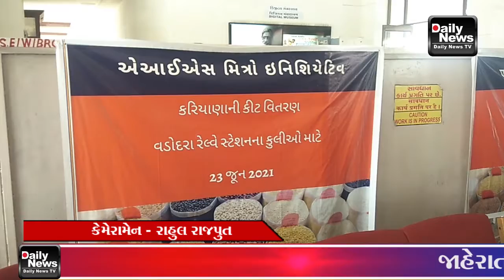23/06/21 AIS ફ્રેન્ડ્સ ઇનિશિએટિવ ના સહયોગથી સંસદની ઉપસ્તિથીમાં કુલીભાઈઓને રાશન કીટ નું વિતરણ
23/06/21 AIS ફ્રેન્ડ્સ ઇનિશિએટિવ ના સહયોગથી સંસદની ઉપસ્તિથીમાં કુલીભાઈઓને રાશન કીટ નું વિતરણ